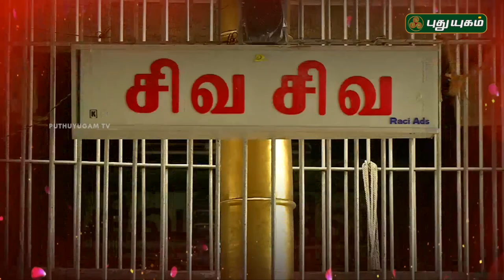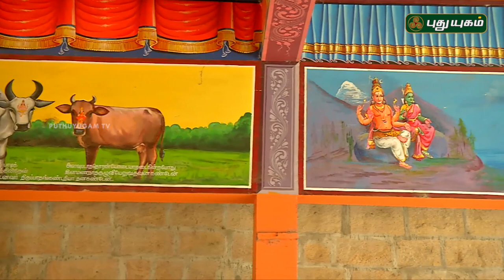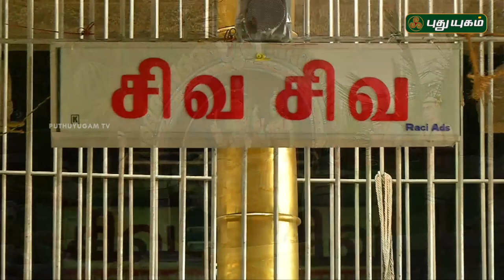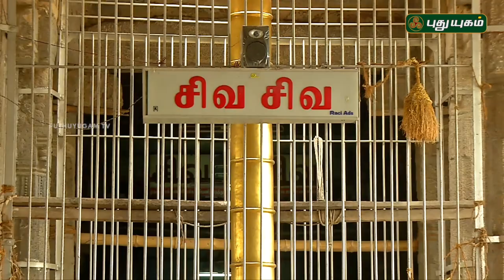அருள்மிகு பஞ்சநதீஸ்வரர் தேவஸ்தானம், திருவையாறு | Aalayangal Arputhangal | 13/05/2018